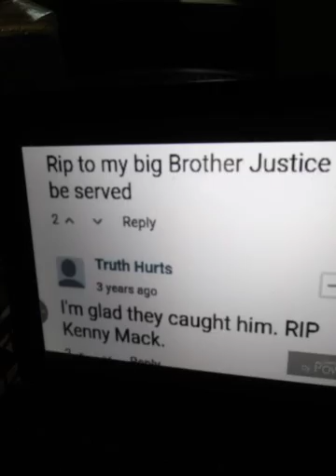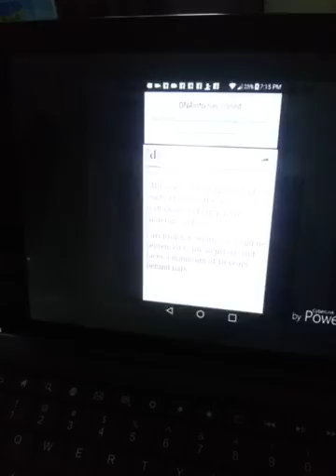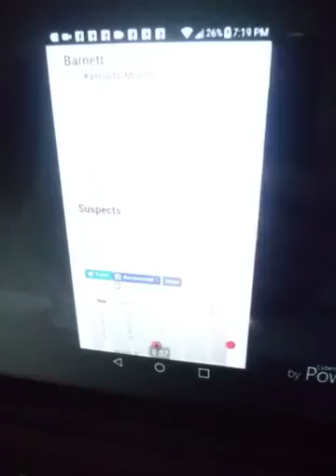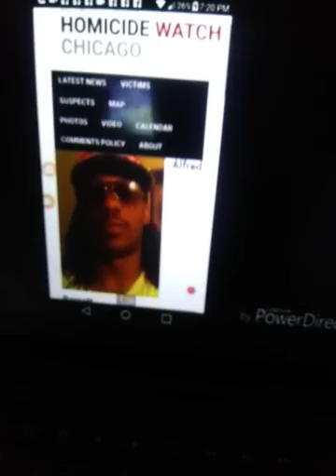Human trafficking the Martins name... Jenkins name involved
This is not my video I got the information from scoop gang